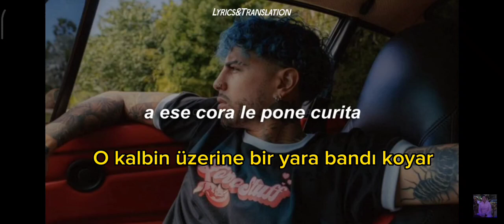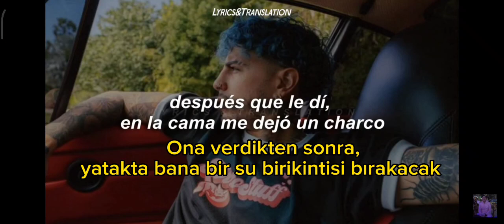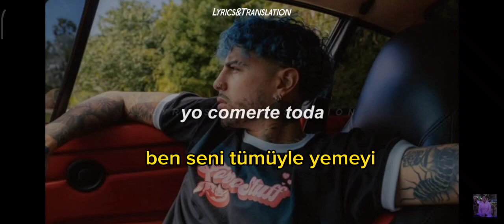Raúl Alejandro, Bizzarrap Música season Türkçe çeviri| Şarkı çevirisi